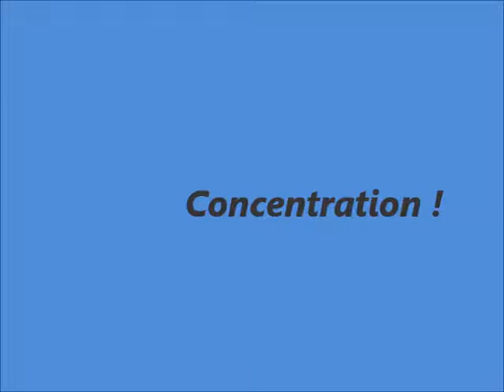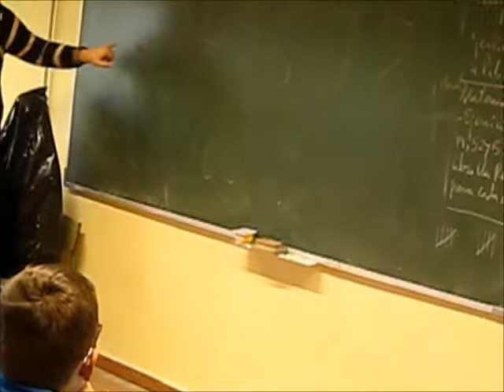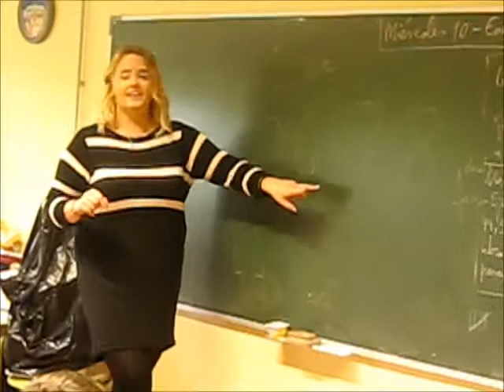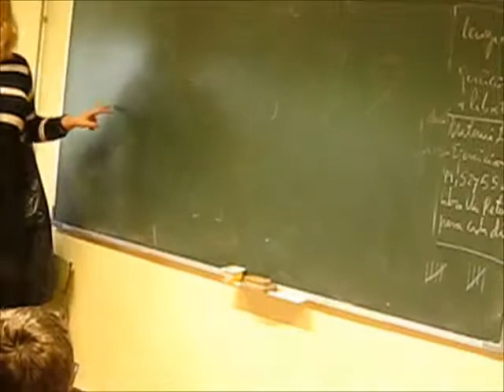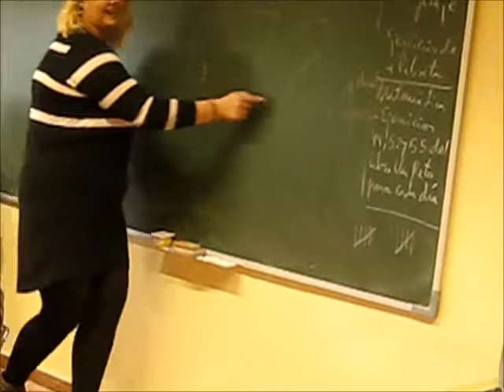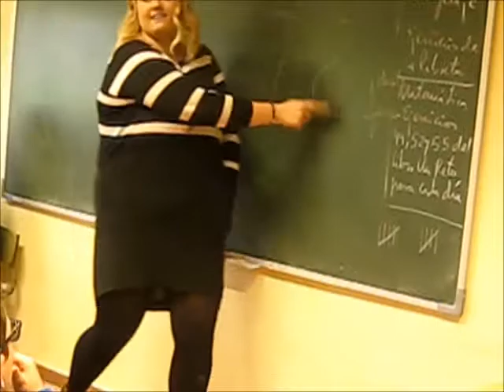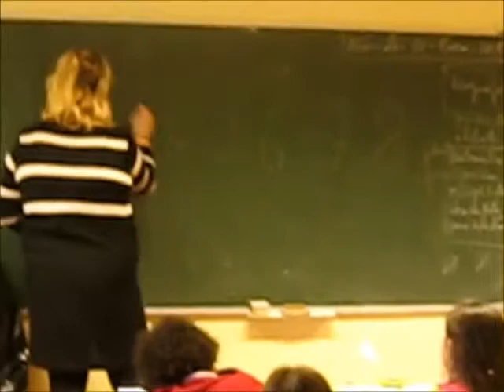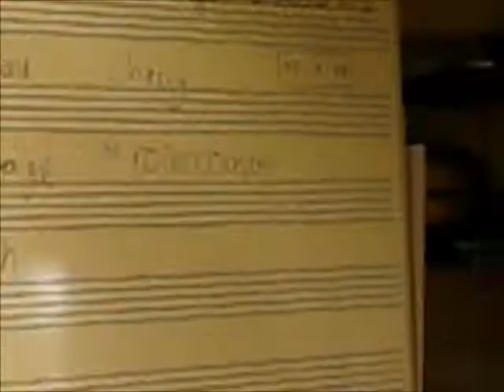Concentration songs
Katy, the language assitant at our school is helping us with English and a lot of other things, for example, some concentration games and songs.